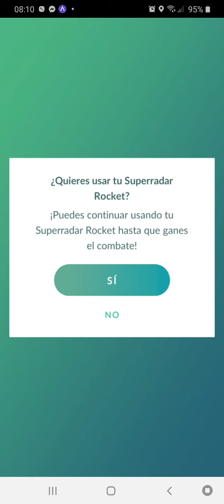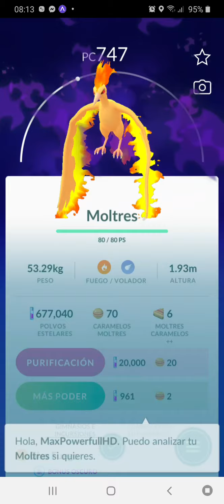Max v/s Giovanni